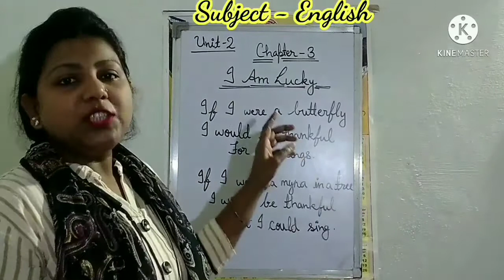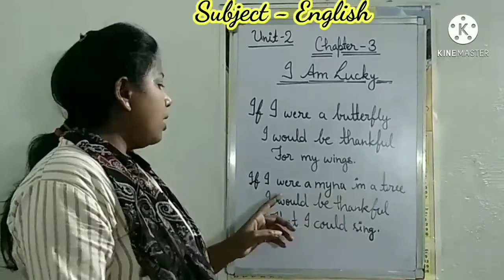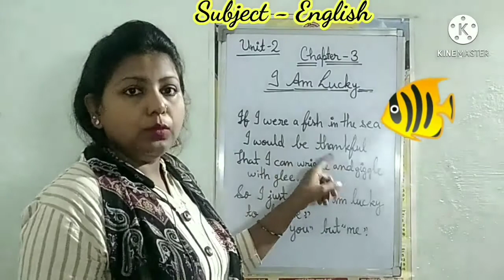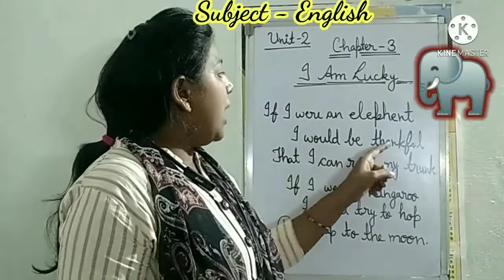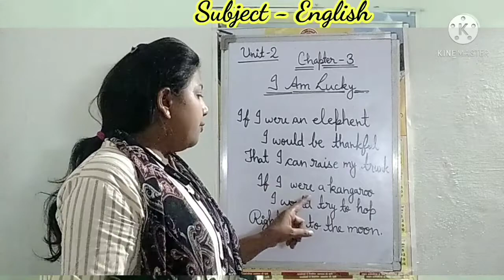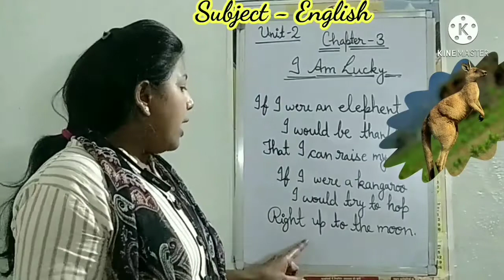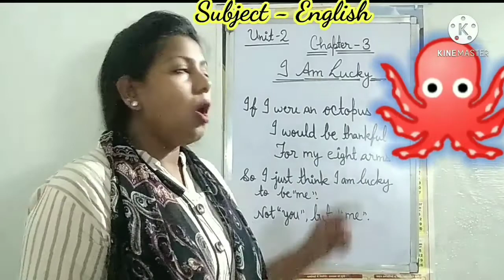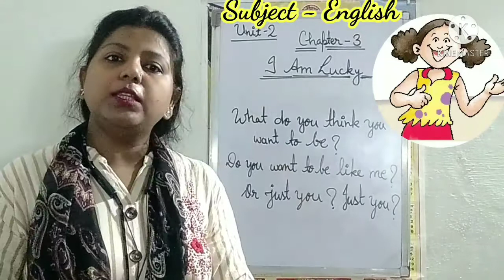I Am Lucky;(Unit- 2) Chapter- 3,Part-I ;English Litreature _By Nazneen Naz